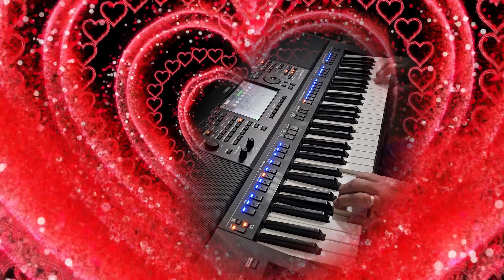Don Mercedes - Rocky (interpretation)